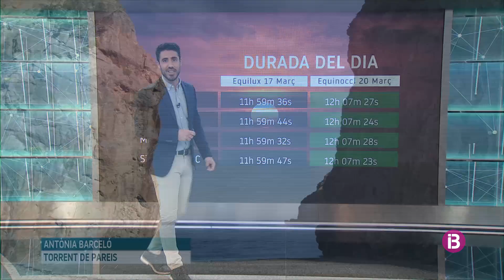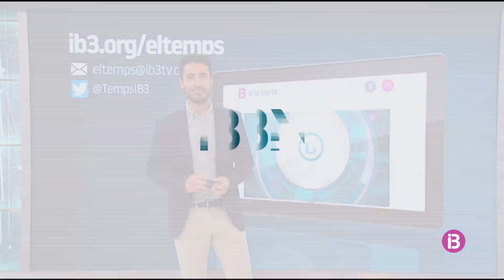El Temps Vespre 17-03-2023